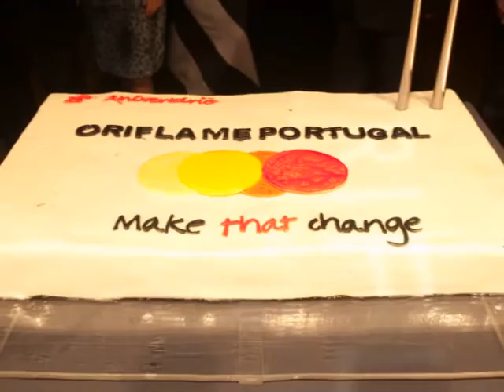Convenção Anual 2011 Jantar de Gala e Animação pela Noite Dentro